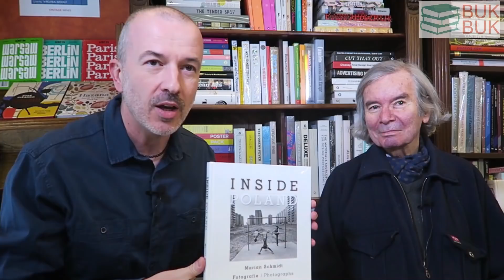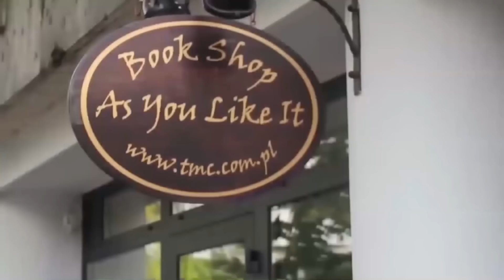Marian Schmidt. Inside Poland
Inside Poland to wybór przeszło stu prac, prezentowanych wcześniej na wystawie w Domu Spotkań z Historią, które Marian Schmidt wykonał podczas swych podróży po Polsce. Są to fotografie z reporterskich cykli z lat 70., kilkanaście współczesnych zdjęć z Polski, a także wysublimowane, ponadczasowe fotografie.
Dr hab. Marian Schmidt  jest dyrektorem i założycielem Warszawskiej Szkoły Fotografii i Grafiki Projektowej. Urodził się w Żyrardowie w 1945 roku. Dzieciństwo spędził w Wenezueli. Po maturze wyjechał do Stanów Zjednoczonych, gdzie uzyskał doktorat z matematyki. Nie kontynuował jednak kariery naukowej, zainteresował się fotografią i filmem.

Marian Schmidt
Inside Poland
Fotografie
Wydawca: Dom Spotkań z Historią